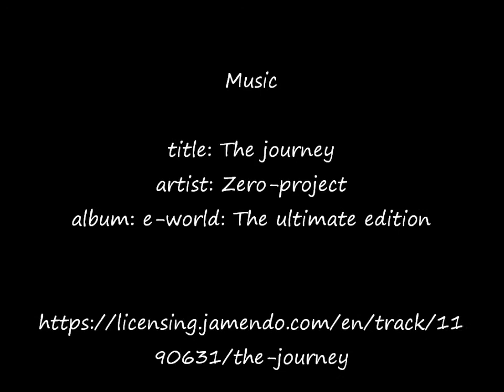Fast drawing - Haflinger stallion Natan in soft pastels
Hi there.This time:
Haflinger stallion Natan, soft pastels, 40x30 cm, based on the photo made by Małgorzata Kuriata, with her friendly permission.

I invite you all to my Facebook fanpage, where you can find more of my paintings:
Have fun.

title: The journey
artist: Zero-project
album: e-world: The ultimate edition